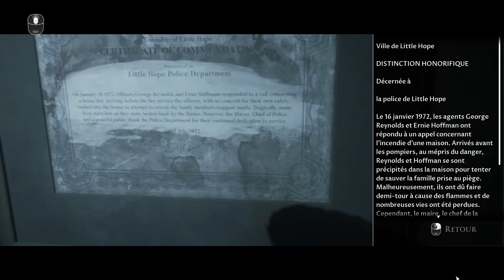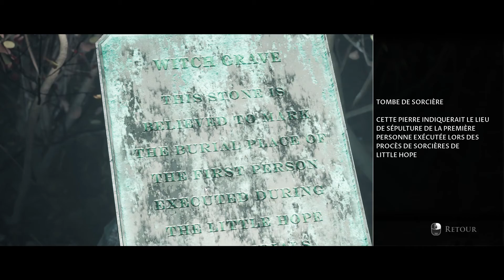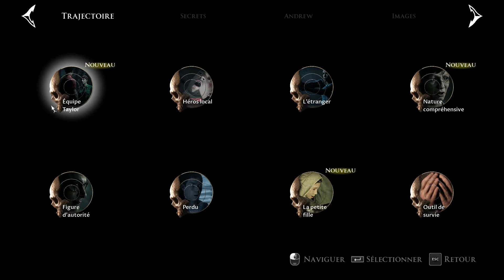LITTLE HOPE #4 LE PROCÈS